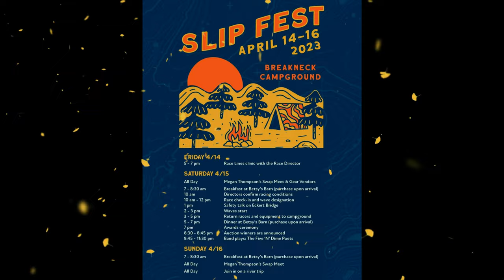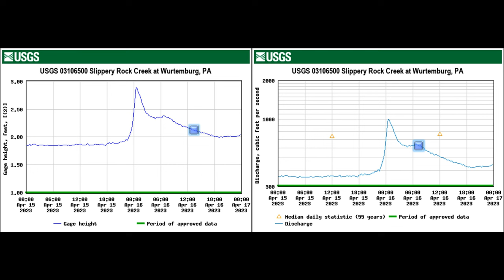Slip Fest 2023: Kayaking Slippery Rock Creek - Slippery Rock Gorge & Lower Slippery Rock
The 1st Annual Slip Fest: Featuring the Slippery Rock Gorge & Lower Slippery Rock Sections of Slippery Rock Creek. Hosted by the Keel-Haulers Canoe Club, the 2023 Slip Fest officially kicked off Friday evening with the Race Lines Clinic by the Race Director. Saturday's main event is the exciting downriver Slip Race (2:00 PM), followed by dinner and awards from 5:00 - 7:00 PM. Being held for the first time, this was the third of the four races of the Immersion Research Headwaters Racing Series, which also was held for the first time in 2023. The Immersion Research Headwaters Racing Series consists of the following four races: Red Moshannon "Red Mo" Downriver Race, SlipFest Downriver Race, Rick Gusic’s Cheat River Massacre-ence Down River Race, and the Stonycreek Rendezvous Downriver Sprint Race.

Saturday was race day, and Sunday was the group PFD day for the Slippery Rock Gorge section, followed by another run of the adjoining Lower Slippery Rock section, and what a difference less than a day meant.  The Saturday flow was reminiscent of the summer lows, so much so that another I and the other racer in our group switched from the long boat class to the creeker class.  Although...after the Slip Race and all through the night the hurricane like water came, relentlessly pouring until daybreak, bringing in more than double the flow of Saturday's level. The level for the race was 1.86ft./359cfs.  The peak flow for Sunday was 2.89ft./1,000cfs (12.30 AM). The level at the starting of running Slipper Rock Gorge was 2.18ft./520cfs. The level at the end of Slipper Rock Gorge had fallen 38cfs to 2.11ft./482cfs. The level for Lower Slippery remained the same from start to finish, holding at 2.07ft./460cfs.

Please comment if:
- you're interested in joining up for whitewater kayaking trips, kayak races, various whitewater releases, and/or attaining trips
- are looking for a crew to join up with
- would like to collaborate in making whitewater kayaking photography/video projects

Date: April 16, 2023
Trip Length: 5.94 Miles
- Slippery Rock Gorge: 2.62 miles
- Lower Slippery: 3.62 miles
Class:
- Slippery Rock Gorge: II-III
- Lower Slippery I-II
Elevation:
- Upper & Lower Sections:
   - Put-In: 1,025ft.
   - Take Out: 863ft.
   - Elevation Change: 162ft.
- The Gorge: Upper Section:
   - Put-In: 1,025ft.
   - Take Out: 941ft.
   - Elevation Change: 84ft.
- Lower Slippery: Lower Section:
   - Put-In: 941ft.
   - Take Out: 863ft.
   - Elevation Change: 23.49ft.
Average Gradient: 27.2 fpm
- Slippery Rock Gorge: 32.0 fpm
- Lower Slippery: 23.4 fpm
Level (max flow rate):
- Slippery Rock Gorge: 2.18ft./520cfs
- Lower Slippery: 2.11ft./482cfs
Stream Gauge: USGS 03106500 Slippery Rock Creek at Wurtemburg, PA
Location:
Slip Fest - Breakneck Campground (1757 Cheeseman Rd, Portersville, PA 16051)
Slippery Rock Creek
- Portersville, PA
- McConnells Mill State Park
- Put-In: Rose Point Bridge (at the end of the road (Old Rte 422) 500ft down from Rose Point Park Cabins & Camping)
  - 8958 Old Rte 422, New Castle, PA 16101
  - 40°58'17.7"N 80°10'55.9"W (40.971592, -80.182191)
- Take Out: Harris Bridge
  - Harris Bridge Mountville Rd, Portersville, PA 16051
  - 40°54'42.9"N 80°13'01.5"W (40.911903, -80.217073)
Take Out for Slippery Rock Gorge & Put-In for Lower Slippery: Eckert's Bridge
   - 2591 Breakneck Bridge Rd, Portersville, PA 16051
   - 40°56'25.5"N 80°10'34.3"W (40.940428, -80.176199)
Featured Kayaks:
- Wave Sport Recon
- Pyranha 9R2
- Pyranha Scorch

Featured Scenes:
- Opener 00:00
- Slippery Rock Gorge:
   - Mapping 0:21
   - Rose Point Bridge Put-In 1:33
   - Ranger Station 1:44
   - Airport 2:29
   - Maytag 4:46
   - McConnell's Mill 6.58
   - Start of The White Mile 8:35
   - Triple Drop 11:10
   - Gib's Nemesis 13:48
   - Martin's Ledge 14:36
- Lower Slippery:
   - Mapping 15:36
   - Pillow 16:58
   - Pinultimate 18:00
- Hydrographs/Elevation Graph 19:02

"Be Patient, Then, Brothers And Sisters, Until The LORD's Coming. See How The Farmer Waits For The Land To Yield Its Valuable Crop, Patiently Waiting For The Autumn and Spring Rains." - James 5:7